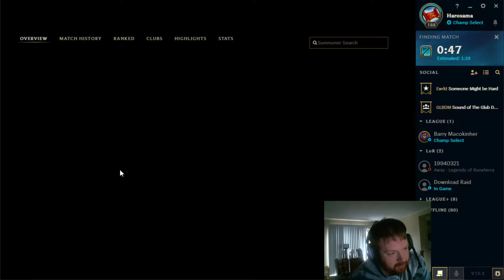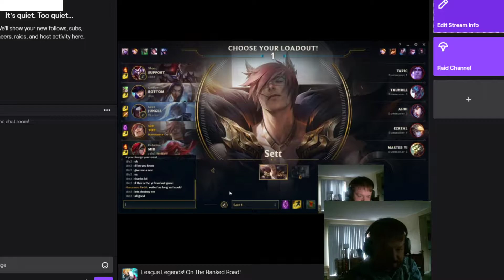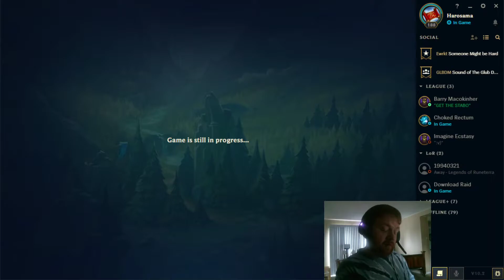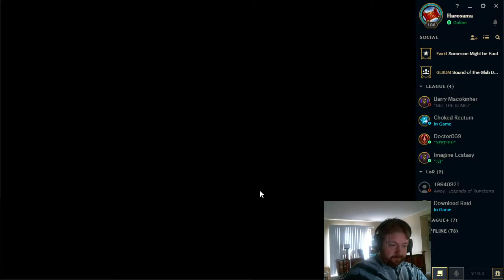Last Of my Placements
What'd I get, Wins? Spoilers... no